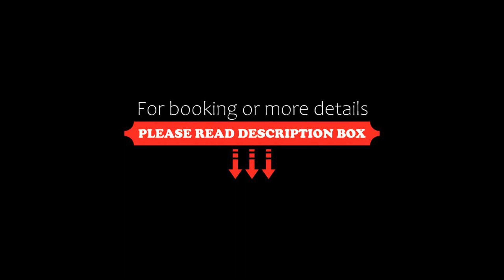Vanília Apartman, Eger, Hungary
About Property:
Vanília Apartman in Eger provides accommodation with free WiFi, 2.3 km from Eger Basilica, 2.5 km from Egri Planetarium and Camera Obscura and 3.2 km from Eger Castle. The property, housed in a building dating from 2017, is 2.5 km from Eger Lyceum and 3.4 km from Szépasszony-valley.

The apartment is equipped with 2 bedrooms, 1 bathroom, a flat-screen TV with cable channels, a dining area, a fully equipped kitchen, and a patio with garden views.

There is a garden with a barbecu...
Property Type: Hotel
Address: 3300 Eger, Ív utca 6., Hungary
Searching For
1. Vanília Apartman - Eger - Hungary
2. Vanília Apartman - Eger - Hungary Address
3. Vanília Apartman - Eger - Hungary Rooms
4. Vanília Apartman - Eger - Hungary Amenities
5. Vanília Apartman - Eger - Hungary Offers and Deals
Audio Credit:
Track Title: Reasons To Hope
Artist: Reed Mathis